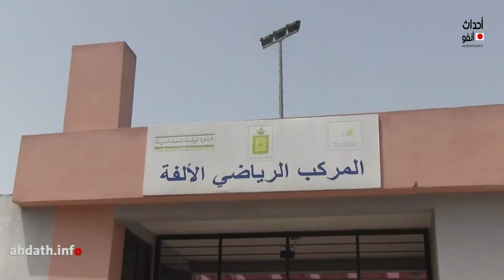إغلاق ملعب الألفة في وجه فريق أمجاد لساسفة